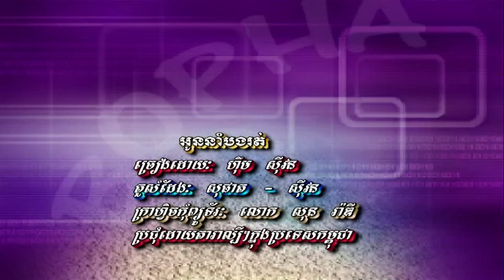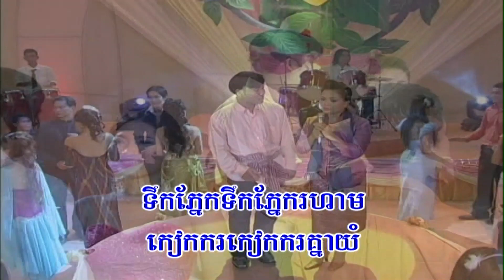អូននាំបងរត់ (ភ្លេងសុទ្ធ) Oun naom bong rut (pleng sut)